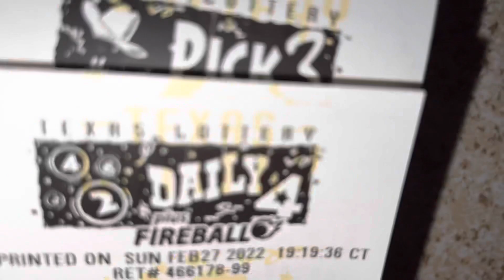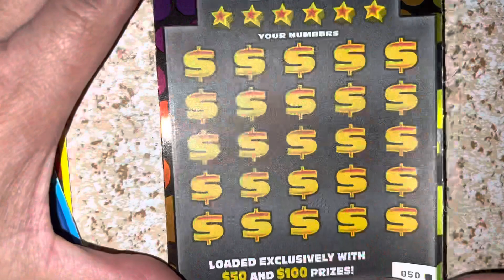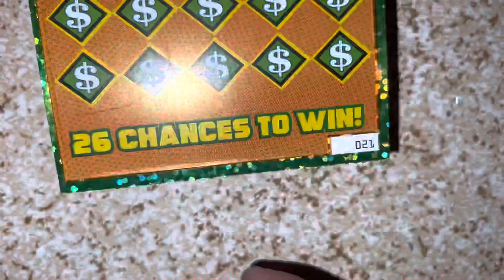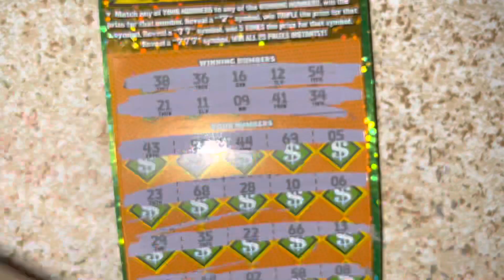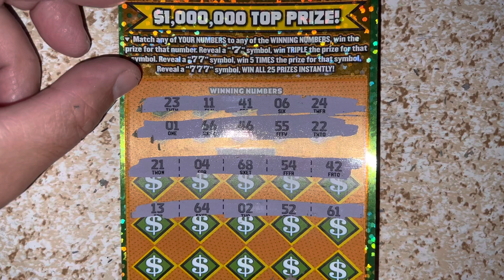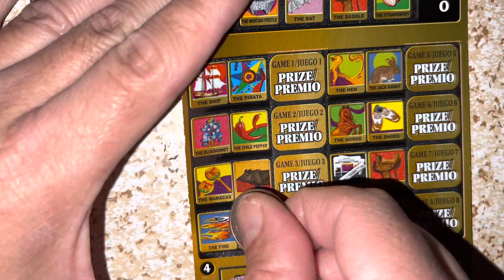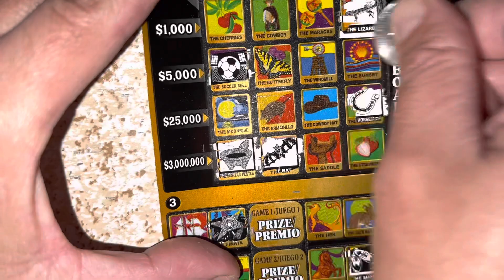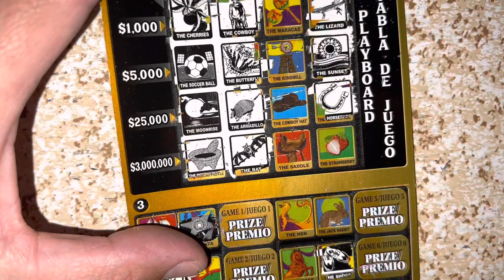Regrese al WALMART y encontre 2X 🥇 500X LOTERIA SPECTACULAR